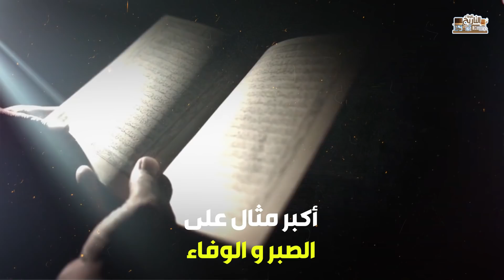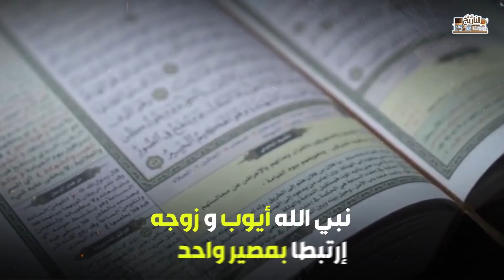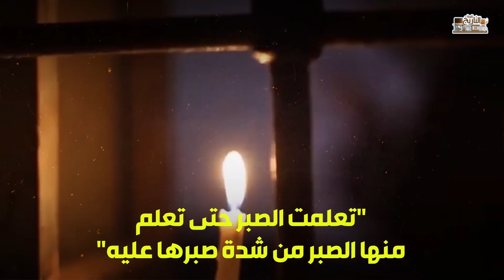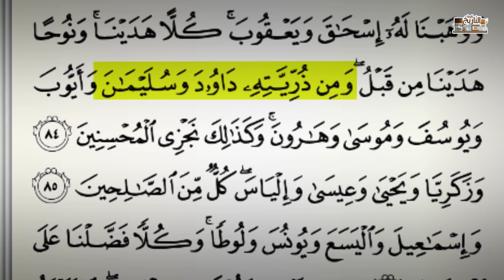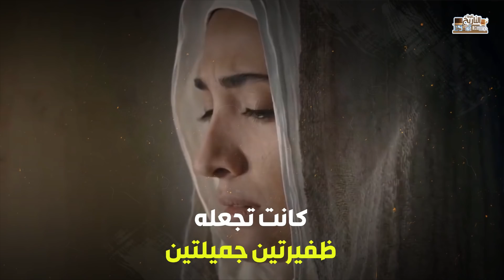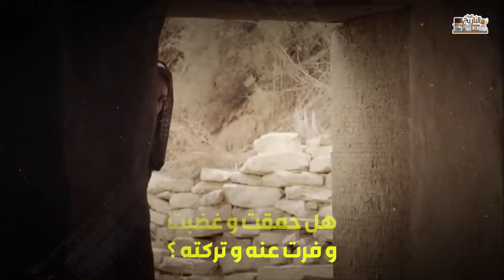امراه أبوها نبي وأخوها نبي وزوجها نبي وأبنها نبي فما قصتها ومن تكون!